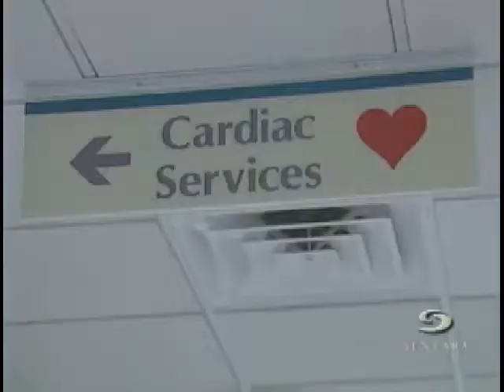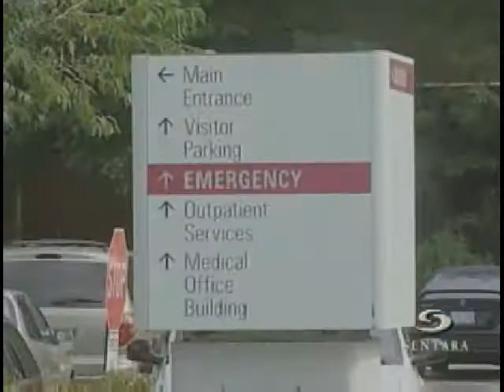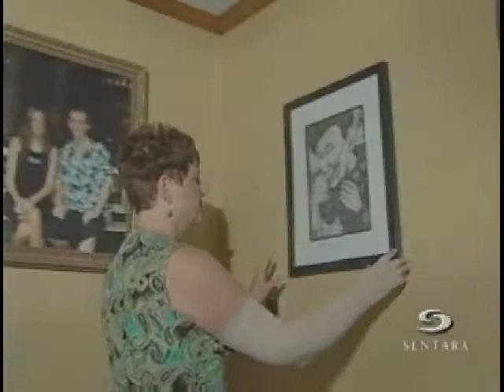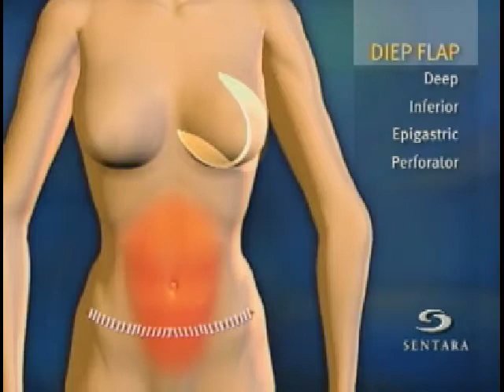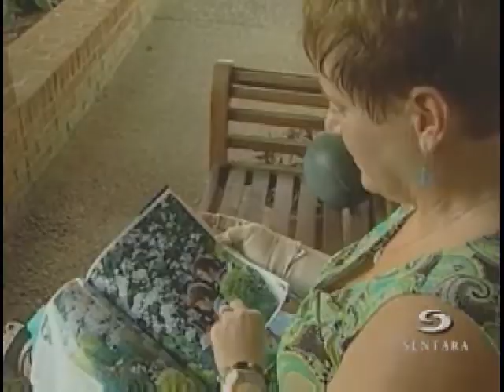Sentara Bayside Hospital and Sentara Obici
Learn more about Sentara Bayside hospital and how plastic surgeons at Sentara Obici perform breast reconstruction with the Deep Inferior Epigatric Perforator Flap procedure also known as DIEP Flap.